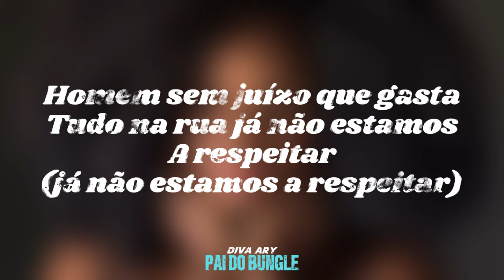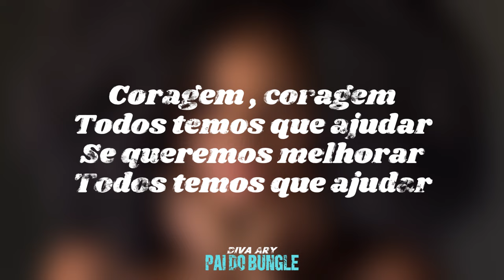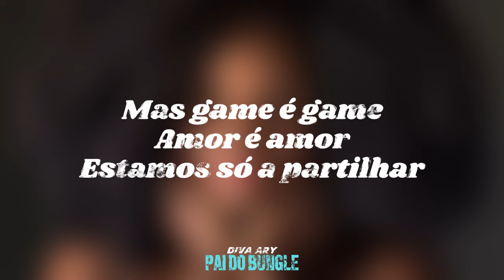ARY - ASSUNTOS NA BANDA (LETRA)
Letra da música da Diva Ary - Pai do Bungle

Comente qual música gostaria de ter a letra.